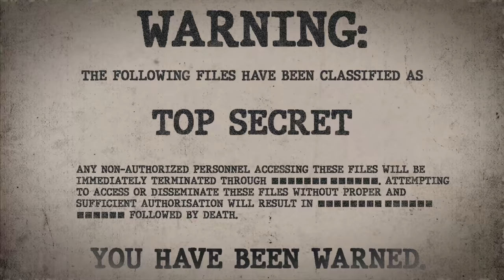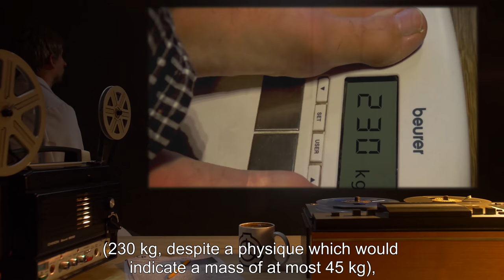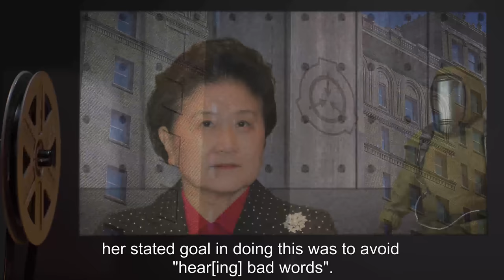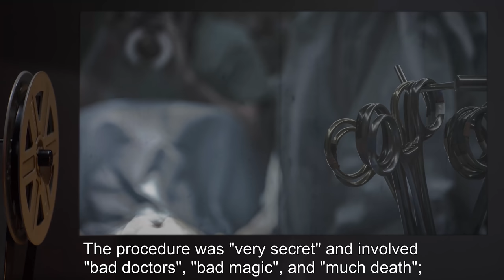SCP-326 | A Chinese Peasant (SCP Orientation)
Today we will be studying Item number SCP-326: A Chinese Peasant, Object class: Euclid.

SCP-326 is a human female, approximately 65-70 years old, who has been subjected to significant body modifications by an anomalous technology. When inactive, these modifications are detectable only by subject's anomalous mass (230 kg, despite a physique which would indicate a mass of at most 45 kg), and by the presence of significant keloid scarring along her arms, legs, hands, feet, and spinal column.

When subject becomes agitated, the scars rupture lengthwise, and the components of a structure emerge; this structure resembles an exoskeleton made from human bone, and bestows upon SCP-326 enhanced strength and speed. SCP-326 has demonstrated the ability to (when in a panic) throw two 100-kg security guards over distances greater than 4 m, and to travel over 20 meters to her panic room in 2.8 seconds.

SCP-326 is deaf, as a result of having deliberately ruptured both of her own eardrums at some time prior to entering into Foundation custody; her stated goal in doing this was to avoid "hear[ing] bad words".

and released under Creative Commons Sharealike 3.0. Contributors: Kain Pathos Crow (author), Voct (rewrite author)

Author: Oregon Department of Transportation